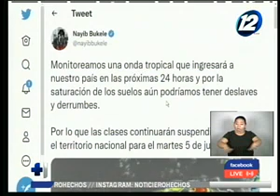Pronostican más lluvias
Lluvias torrenciales se pronostican hasta este miércoles debido al paso de una onda tropical por el territorio nacional.